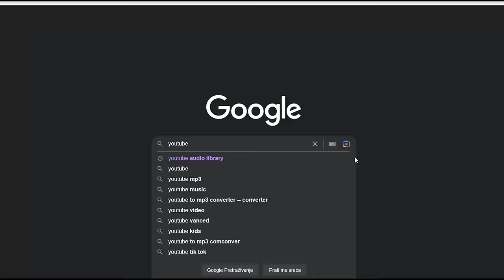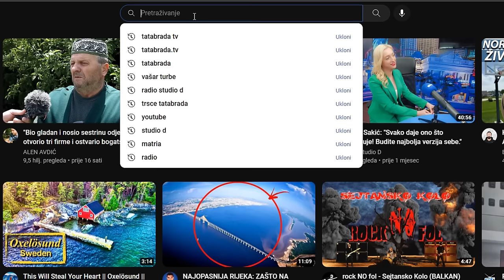TEŠKO BEZ MUŠKA U KUĆI! Nije džaba određeno da budu zajedno!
ĆEHAJE B.B,
Srebrenik 75350